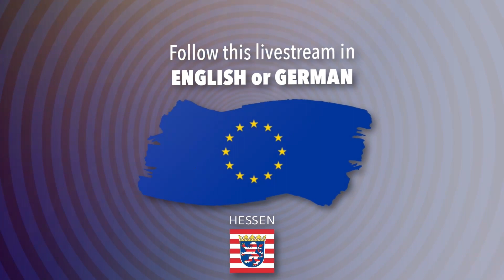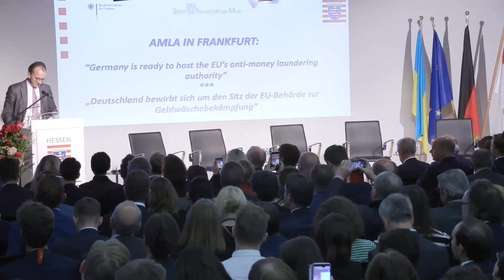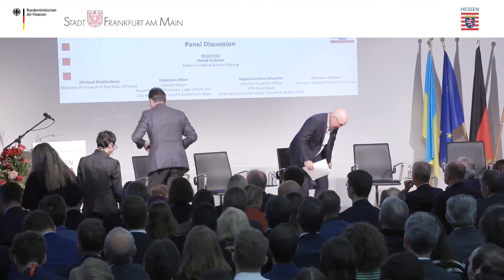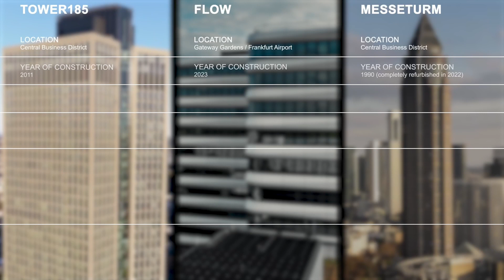AMLA in Frankfurt - Deutschland bewirbt sich um den Sitz der EU‐Behörde zur Geldwäschebekämpfung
am Donnerstag, 9. November 2023,

Begrüßung
Michael Boddenberg
Hessischer Minister der Finanzen

Impuls
Christian Lindner
Bundesminister der Finanzen

Podiumsdiskussion
Christian Lindner

Michael Boddenberg

Stephanie Wüst
Stadträtin
Dezernentin für Wirtschaft, Recht und Stadtmarketing Stadt Frankfurt am Main

Regina Karoline Schueller
Direktorin des Frankfurter Büros
IFRS Foundation
International Sustainability Standards Board (ISSB)

Moderator
Detlef Fechtner
Chefredakteur der Börsen-Zeitung